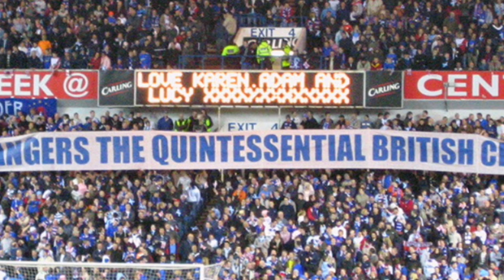The Glasgow Rangers story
5🏆5